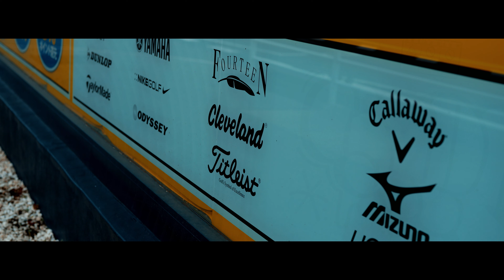カメラ散歩 SIGMA fp 2024 07 02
カメラ散歩 SIGMA fp
夏祭りが、始まりました。
近所の神社の、灯篭が飾られています。